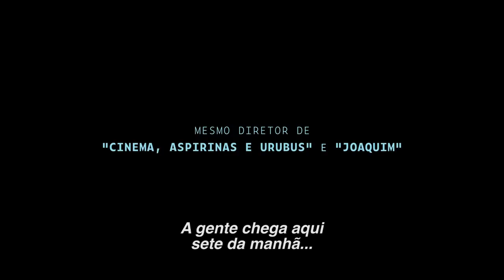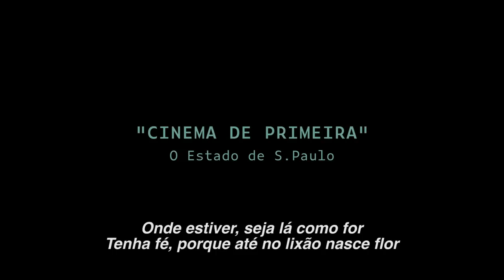Estou Me Guardando Para Quando o Carnaval Chegar | Trailer Oficial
Confira o novo trailer de EstouMeGuardandoParaQuandoOCarnavalChegar